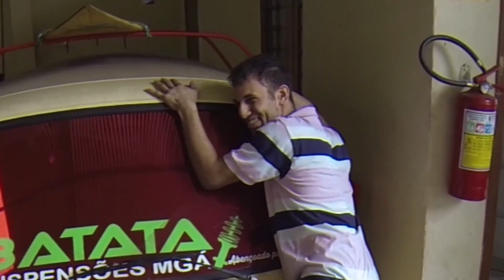CENTRAL STR #13 ▶ CORAGEM /// BASTIDORES GOL DO NEI /// BAIXOS JAPURÁ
Episódio 13 do Central STR, onde filmamos os bastidores e as curiosidades STRísticas.

Snap | str.maringa